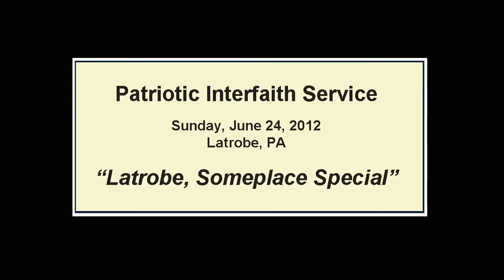Latrobe Patriotic Interfaith Service, 2012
Patriotic Interfaith Service held in the Latrobe Elementary School auditorium in Latrobe PA on Sunday, June 24, 2012. Theme, "Latrobe, Someplace Special" with guest speaker Mary Lou Townsend. Features the 60-voice 4th of July Choir singing patriotic selections and favorite hymns. Program Coordinator, Dawna Bates. Choir Director, Pat Darbous. Pianist, Susannah Calvo. Part of Latrobe's 43rd annual 4th of July Celebration.